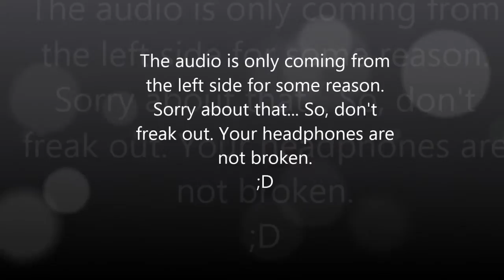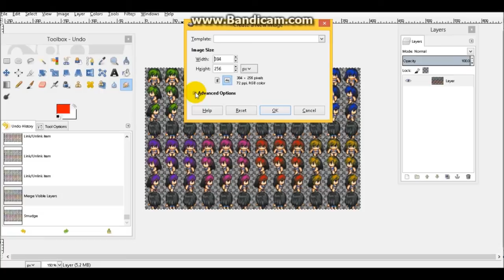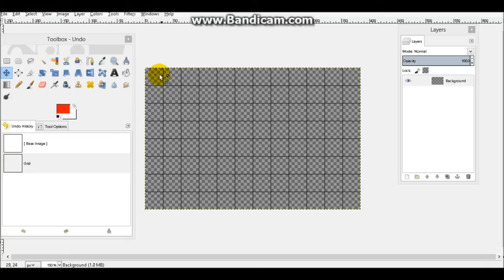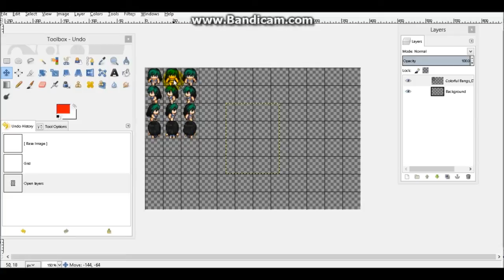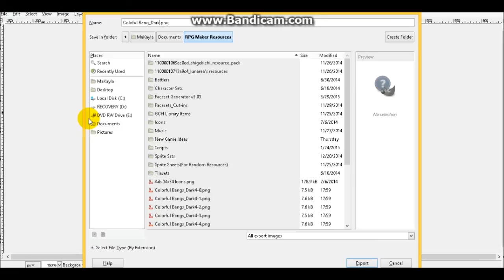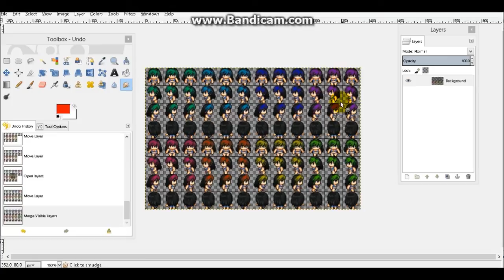RPG Maker VX Ace Character Sheet Tutorial: GIMP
I did a previous video on how to make character sheets in Microsoft Paint and I thought I should make one fore GIMP as well. GIMP is much better to use than MS Paint mainly because it has the layer capability and transparent backgrounds.